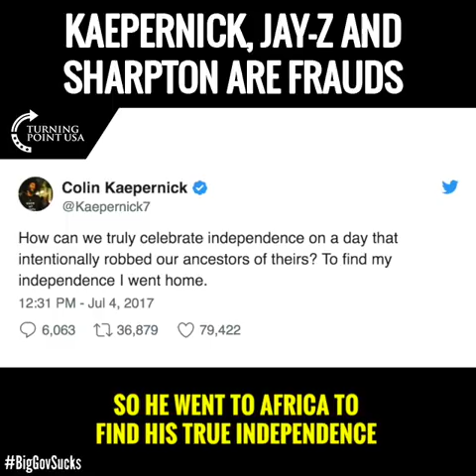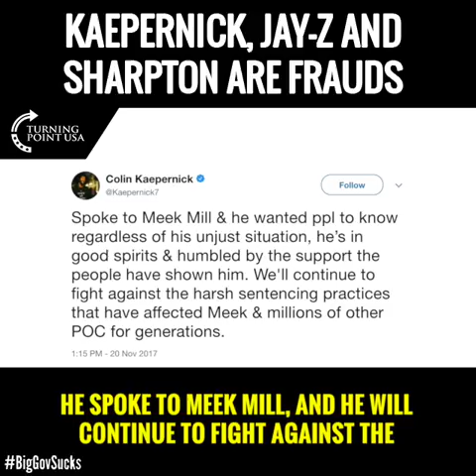Kaepernick, Jay Z and Al Sharpton Are Frauds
Care about prison reform but support the Clinton family? Something's not adding up.